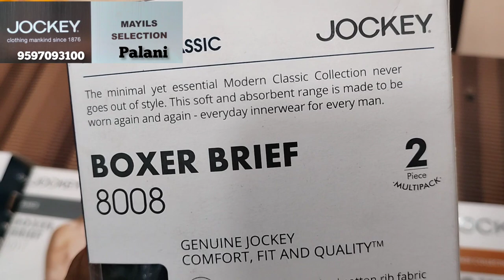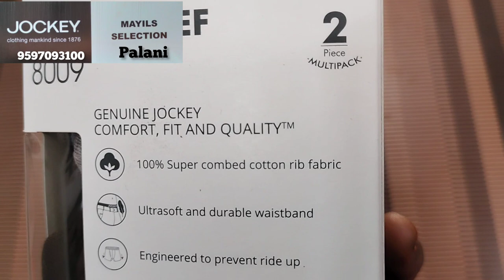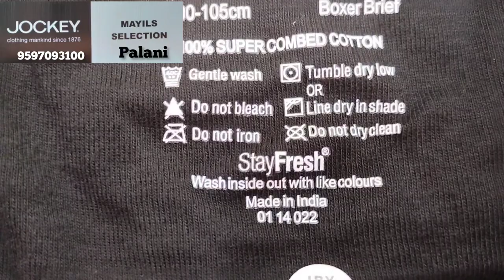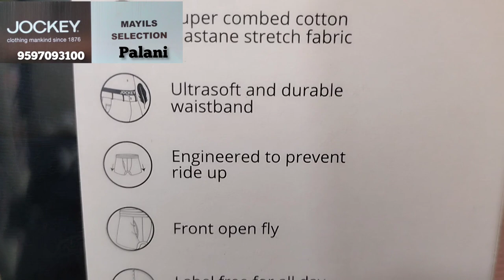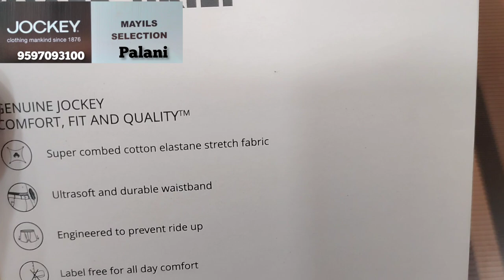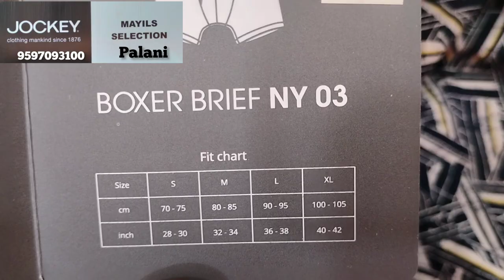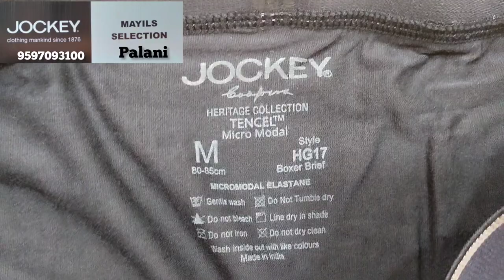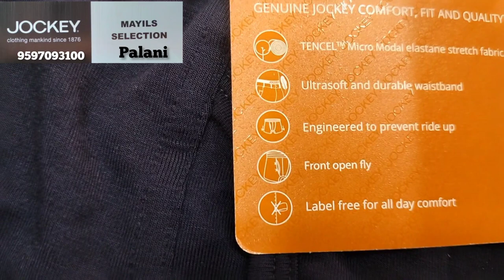Mens Boxer Briefs | Jockey Boxer Briefs | Boxer Brief Underwear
1. Men's Super Combed Cotton Rib Solid Boxer Brief with Ultrasoft Concealed Waistband
Style : #8008
₹548 (pack of 2)
₹289 (pack of 1)

* Fabric Details : Cotton
* Super combed cotton rib fabric
* Modern fit
* Pouch fly opening
* Unique leg treatment to prevent 'riding up'
* Durable and soft, fabric covered waistband

2. Men's Super Combed Cotton Rib Solid Boxer Brief with Ultrasoft Waistband
Style : #8009
₹568 (pack of 2)
₹299 (pack of 1)

3.Men's Super Combed Cotton Rib Solid Boxer Brief with Stay Fresh Properties
Style: #1017
₹319 (pack of 1)

4. Men's Super Combed Cotton Elastane Stretch Solid Boxer Brief with Ultrasoft Waistband
Style
₹369 (pack of 1)

5.Men's Super Combed Cotton Elastane Stretch Printed Boxer Brief with Ultrasoft Waistband
Style
₹479

6. Men's Tencel Micro Modal Elastane Stretch Solid Boxer Brief with Natural Stay Fresh Properties
Style
₹549

Mayil's Selection
Exclusive for Jockey
Multi Brand Undergarment Showroom
Palani